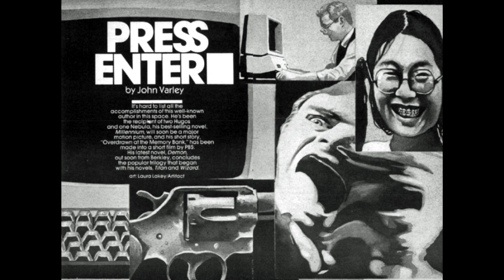Джон Варлі - Натисніть Введення (аудіокнига)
Озвучування: Maslinka
Переклад: Володимир Ільницький